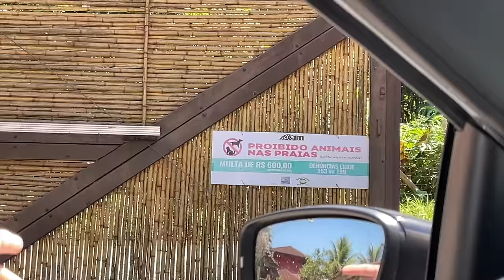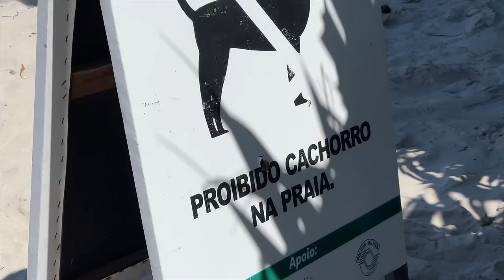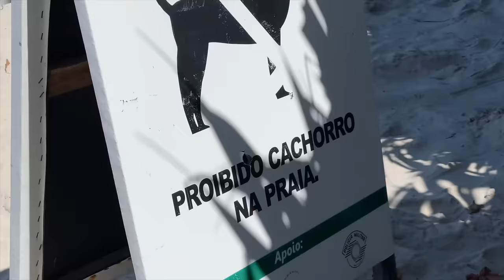INVADIMOS SÃO SEBASTIÃO - SP PARTE 2 | dicas de viagem |hotel pet friendly |viagem com cães | Vlog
Esse é o vlog parte 2 da nossa aventura por São Sebastião - SP
A gente se divertiu muito... e espero que você também se divirta com a gente assistindo nosso vídeo!
Tem dica.. Tem flagra e tem muito amor envolvido.
Ficamos hospedados no @pousadaportaldocacau